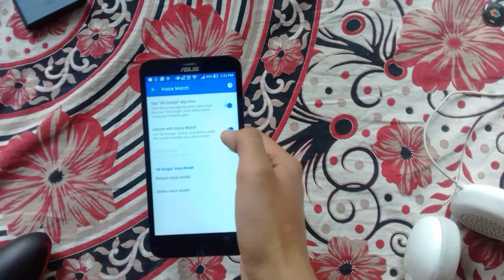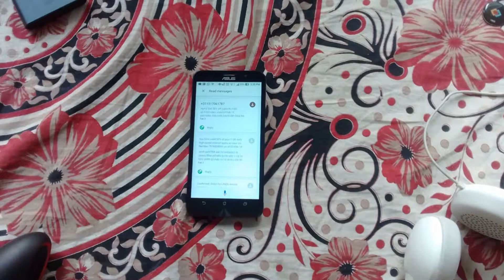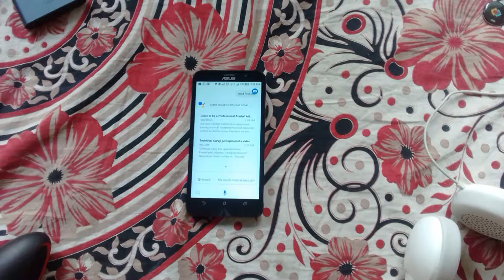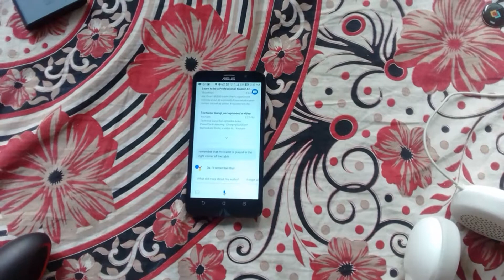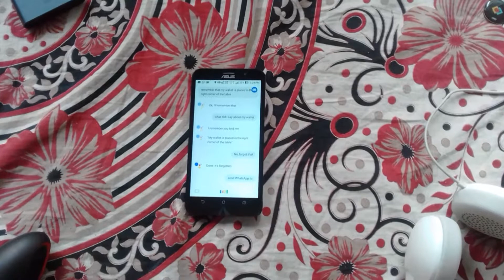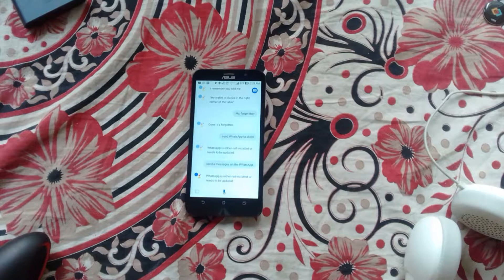Top 3 Google Assistant Tricks you should know in 2018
BIG CAMERA MY SMALL TRIPOD MY COMPUTER GEAR - PROCESSOR - Intel Core i5-4460 Processor 6M Cache, up to 3.40 GHz RAM - Corsair CMZ4GX3M1A1600C9 Vengeance 4GB DDR3 Memory GRAPHICS - Gigabyte AMD Radeon R7 250 2GB DDR3 Graphics Card OS - Microsoft Windows 10 (build 14393), 64-bit HHD - Western Digital AV-GP WD5000AVDS 500GB SATA/300 Software - Internet Explorer 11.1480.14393. Chrome 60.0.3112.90 Firefox Safari Java 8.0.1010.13 Flash 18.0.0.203 DirectX 11.0 .NET 4.6.2 QuickTime Adobe PDF Reader 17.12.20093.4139